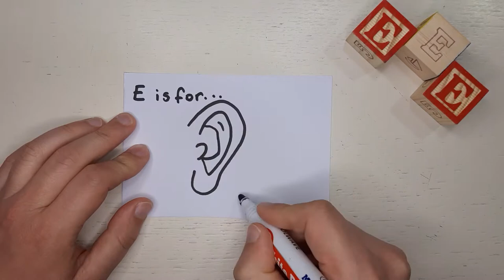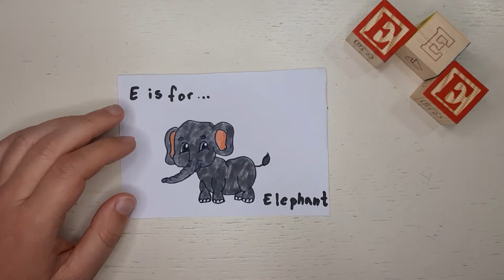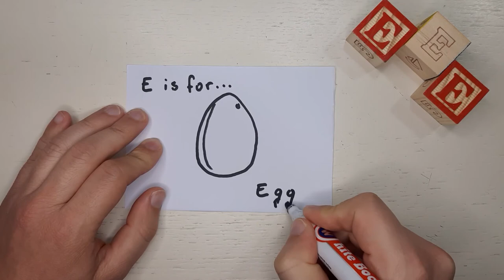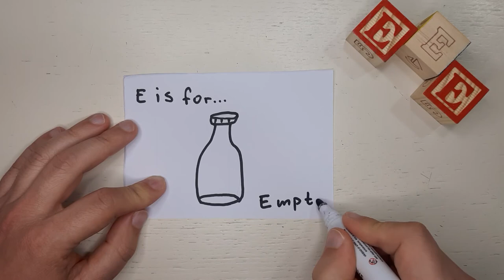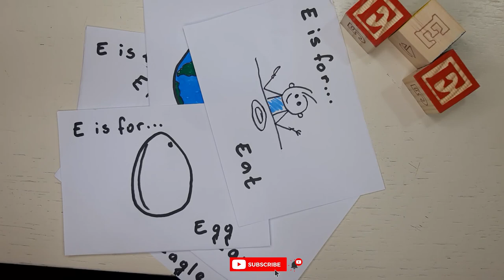Learn with Mr. Croc - Letter E in the Alphabet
E is for 🤔...

Let's learn together! 🤓 Today we are learning the letter E which is the fifth letter of the Alphabet. Some words that start with E are earth 🌎, ear 👂, elephant 🐘, elf 🧝, egg 🥚,  eat, empty, eyes 👀, eagle 🦅.